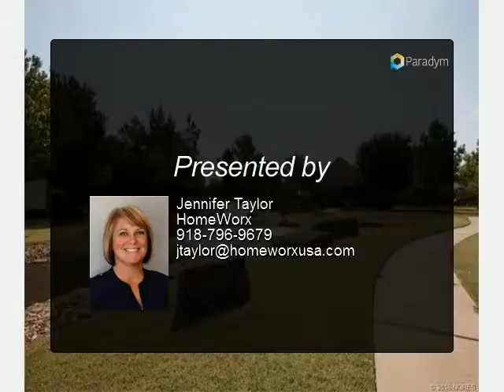Battle Creek Golf Community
3944 N. Narcissus Ave.

Single level stone and stucco with open floor plan. Hardwood floors and granite countertops. Large bedrooms, tandem storage in garage. New carpet and interior paint. Covered patio with full fence, sprinkler system and fountain & pond views.

Presented By:
Jennifer Taylor, HomeWorx